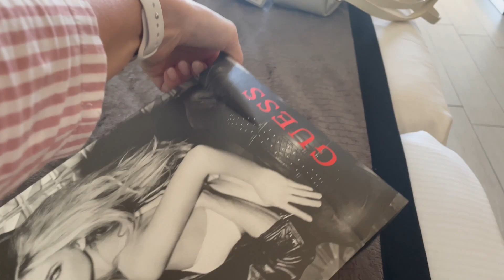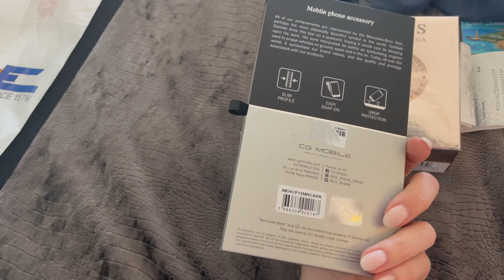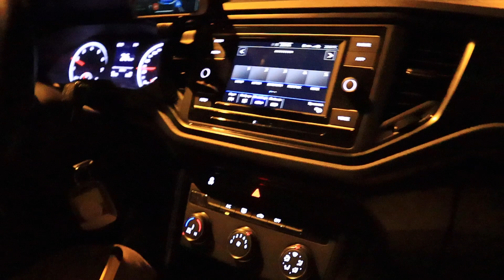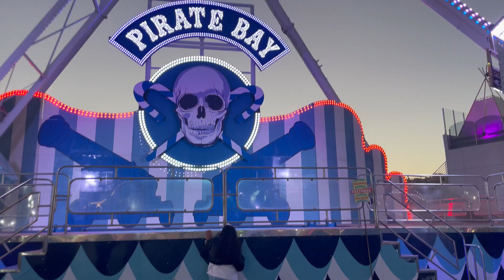Vlog🤩Paskutinė vakarienė😭😁NE/PAdielka🤨😁Kaip mažvaikiai😁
Sveiki visi😘
Atostogųųųųųųų vlogas!